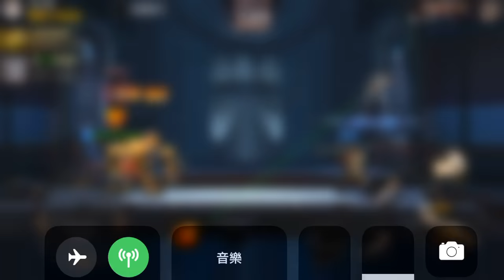《魂斗羅：歸來》Contra 第三關BOSS 三星通關 手機遊戲玩法與攻略教學!